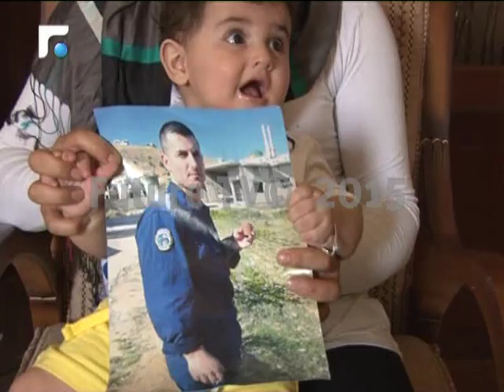لأهالي العسكريين المختطفين قصصهم.. من بينها قصة عائلة عباس مشيك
ابتسامة هذا الطفل الجميل توازي جمال عينيه.. عينان تنظران إلى ملامح تشبهه في صورة رجل لا يعرفه..
فقد ولد محمد، في تشرين الثاني الماضي، أي بعد ثلاثة أشهر على اختطاف والده العسكري عباس مشيك في جرود عرسال...وهو لم ير من أشهر عمر محمد التسعة، إلا يوما واحدا، حين زار أهالي العسكريين المختطفين لدى جبهة النصرة أبناءهم في عيد الفطر المبارك.. حيث كان اللقاء الأول.. لقاء تتحدث عنه الزوجة زهراء، التي خرجت توا من عملية جراحية..
أما ابنته فاطمة وابنه علي، فجعلت منهم لعبة الكبار، أكبر من عمرهما الوردي..
رجاء هذه العائلة كما باقي أهالي العسكريين، أن يعود أحبابهم قريبا، ليكبر محمد في كنف والده..

تقرير ناهد يوسف.